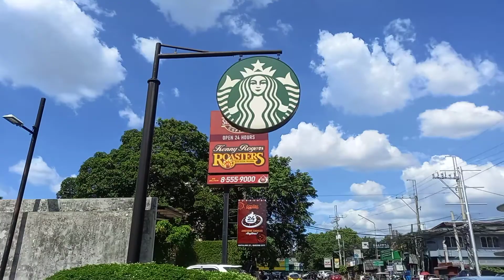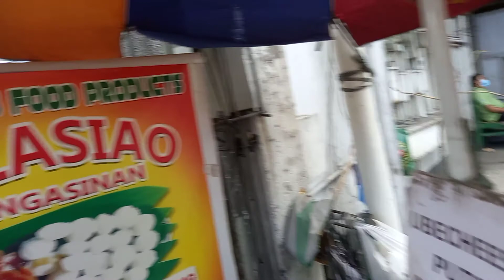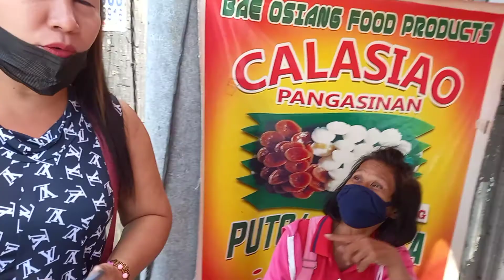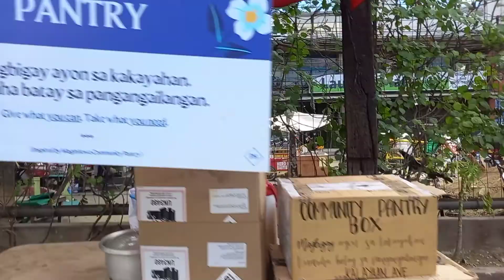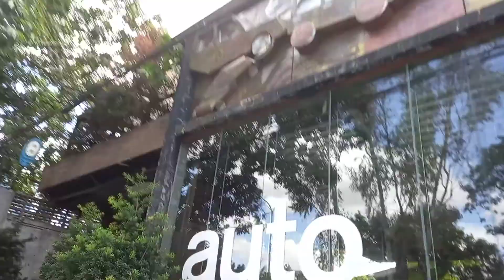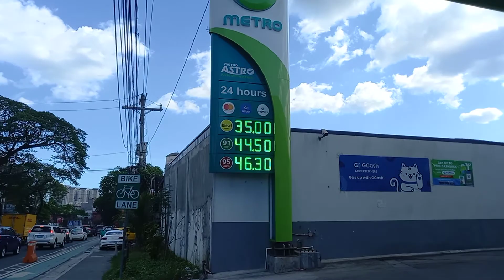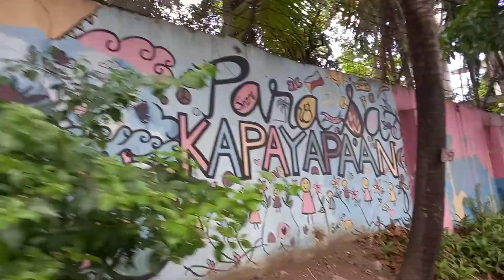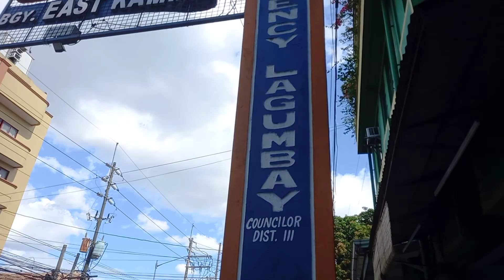a walk along Matalino St. to Brgy. East Kamias, with food shopping stop along Kalayaan Ave., Q.C.